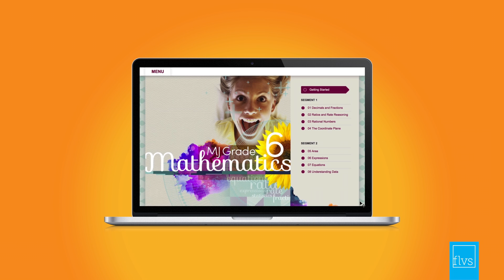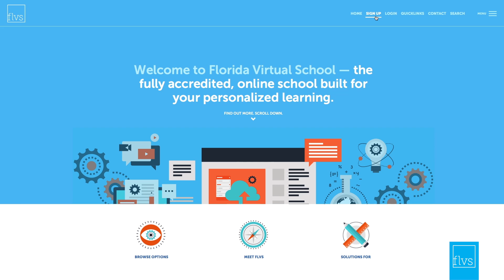FLVS MJ Math Course Tour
The online middle/junior high school math courses at FLVS are designed to give students a solid foundation in math. Discover how math applies to everyday life through practical applications, games, and activities.